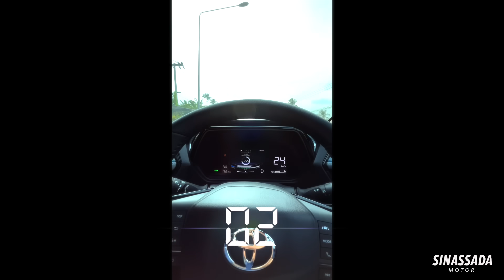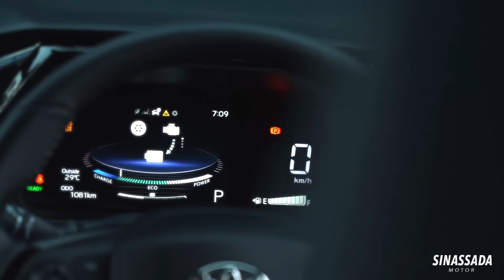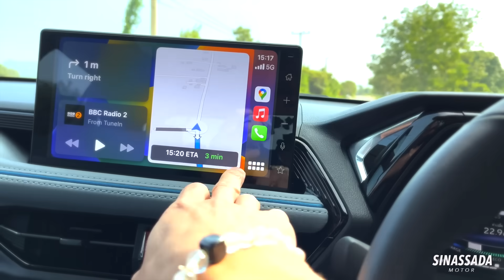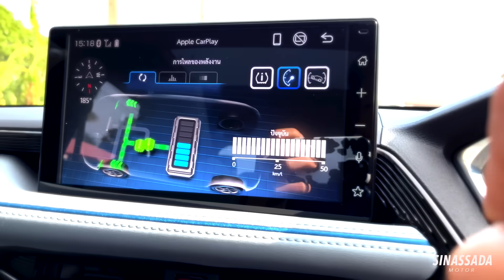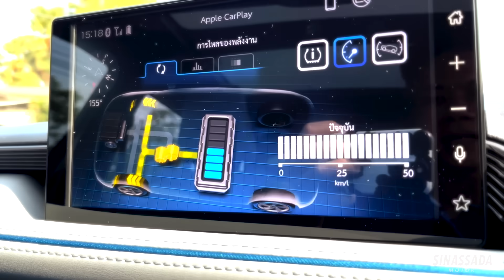สรุปเรื่องการขับขี่ TOYOTA Yaris Cross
เป็นรถที่น่าใช้มากครับ ในราคานี้ให้อะไรมาเกินราคามากครับ ที่สำคัญประหยัดน้ำมันมากๆครับ 26 km/l ทำได้จริงครับ จากถังน้ำมัน 38 ลิตร วิ่งได้ประมาณ 600 km !! รายละเอียดต่างๆติดตามในคลิปครับ